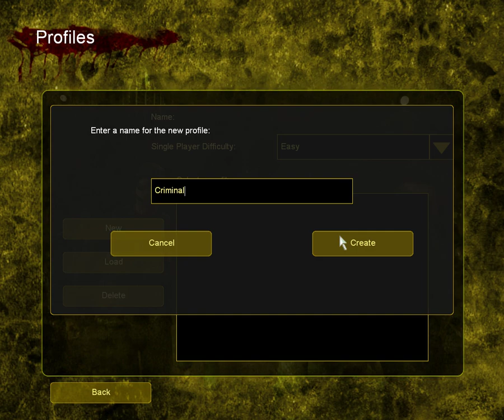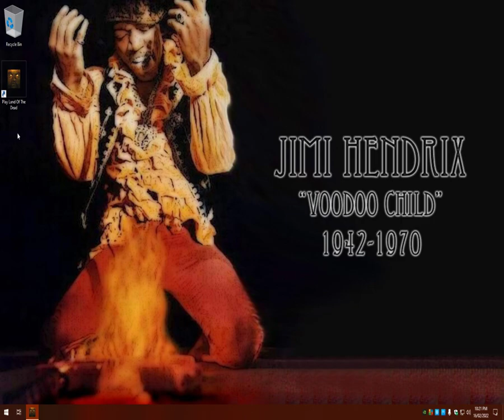Land Of The Dead💀Part 1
Road to Fiddler's Green💀Part 1
Sit Back Relax & Most Important❗